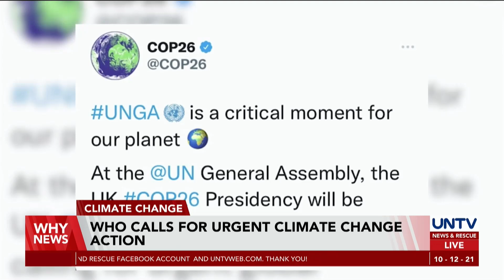WHO calls for urgent climate change action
The WHO, along with over 75% of the world’s health workers, called on governments to intensify measures on climate change.